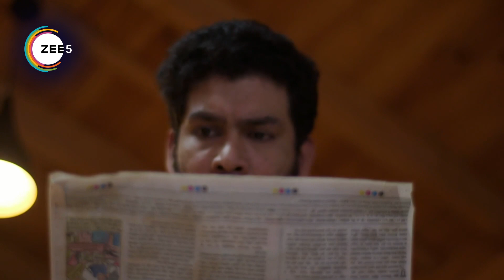Tee Parat Aalliye - Quick Recap 0097_0098_0099 - Anuja,Rohini,Hanumanta - Zee Marathi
Nine friends decide to have a reunion at a deserted house, little knowing that one of them has a devious plan that could turn fatal.